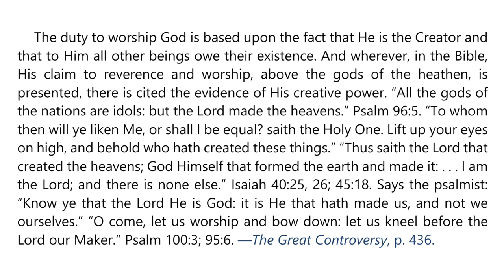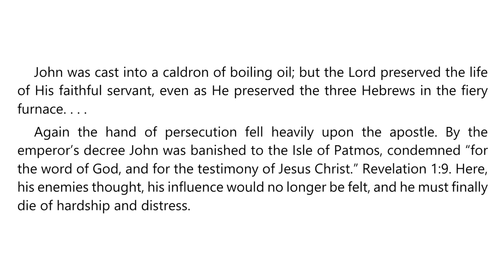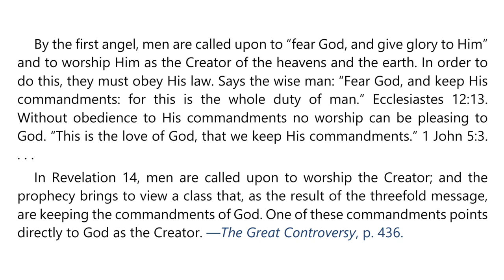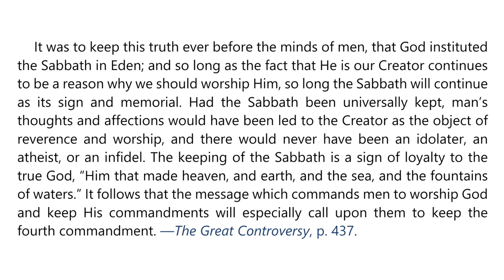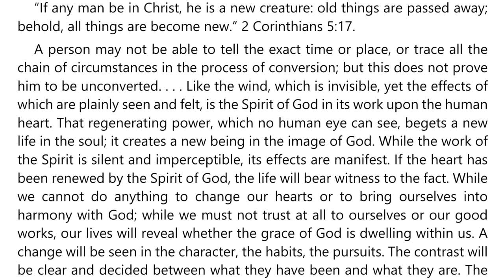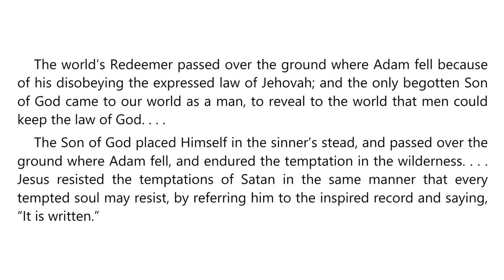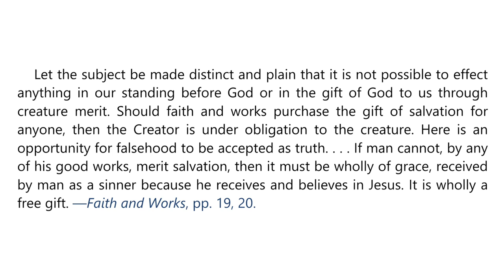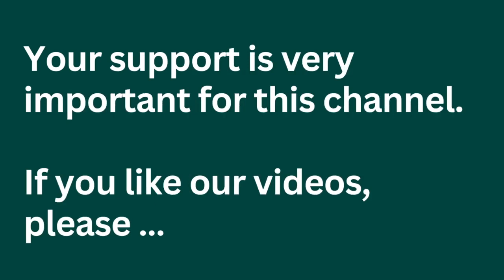2023 Q2 Lesson 07 – Ellen G White Notes – Worshiping the Creator – Audio by Carla Morris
00:00 | Sabbath Afternoon
03:25 | Sunday, May 07
06:46 | Monday, May 08
10:18 | Tuesday, May 09
13:57 | Wednesday, May 10
17:45 | Thursday, May 11
21:31 | Friday, May 12